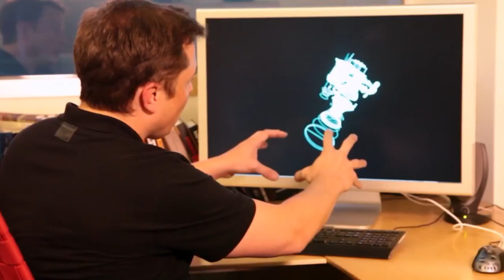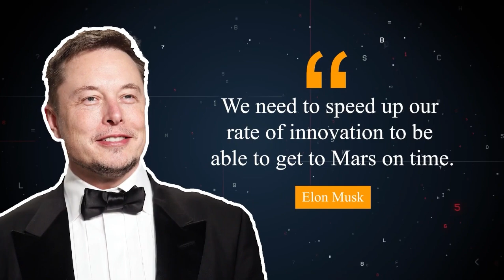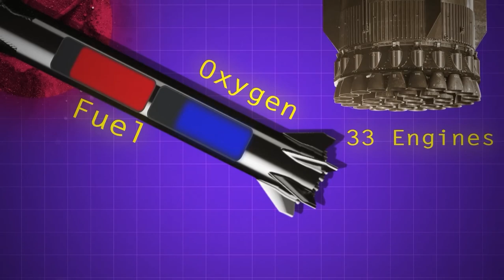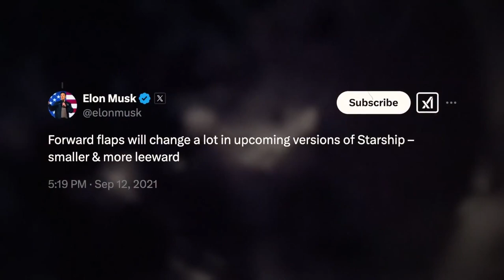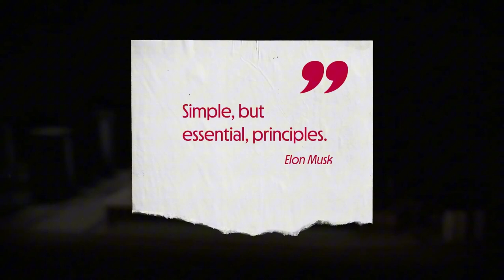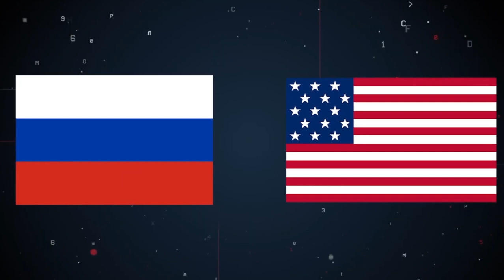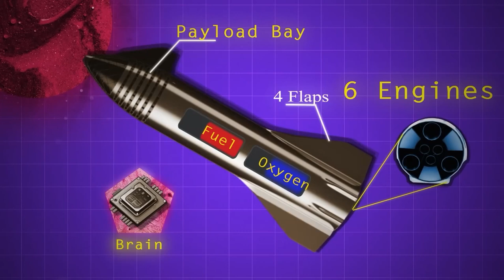How SpaceX Builds One Rocket Every Week!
SpaceX rockets"
"Elon Musk Starship"
"SpaceX launch"
"Space exploration"
"Mars mission"
"Rocket technology
How SpaceX Builds Its Rockets Within A Week